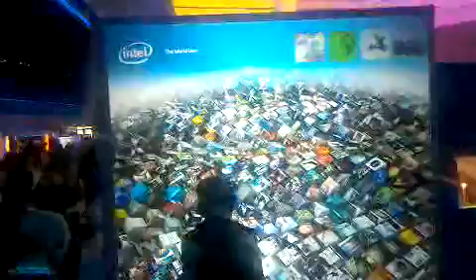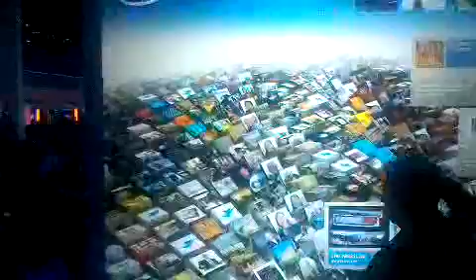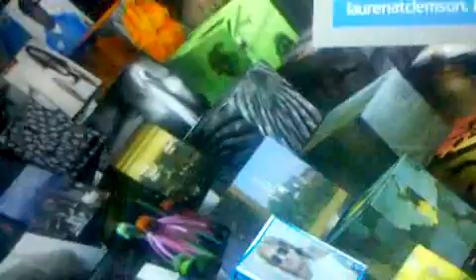Qik - Mobile video by Neal Oberg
Streamed by Neal Oberg.